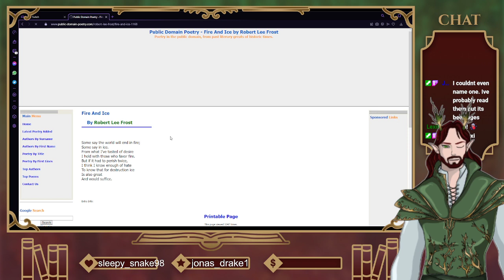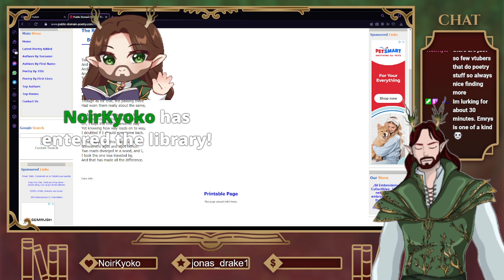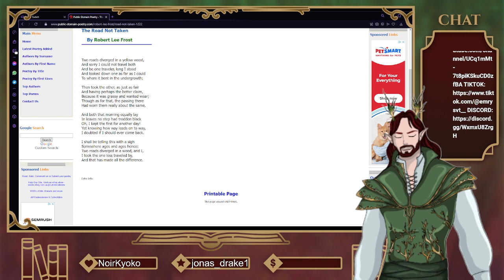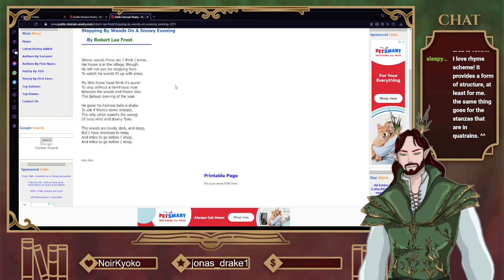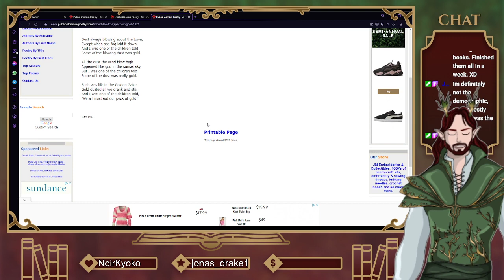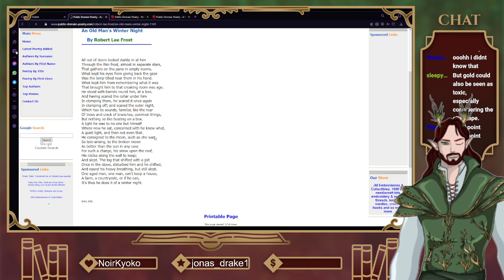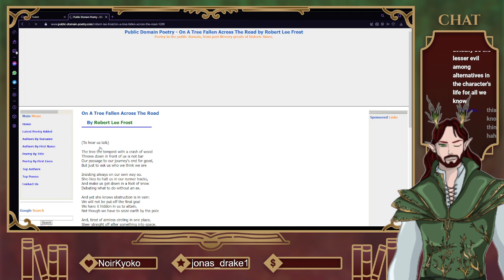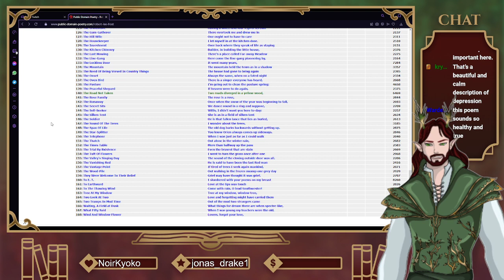Fae Librarian Reads Robert Frost Poems and Plays Games?